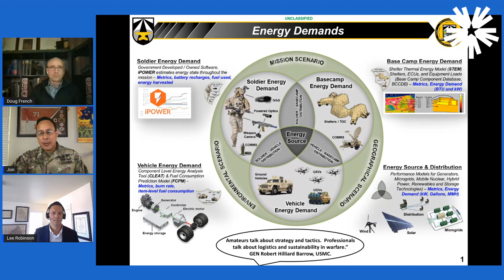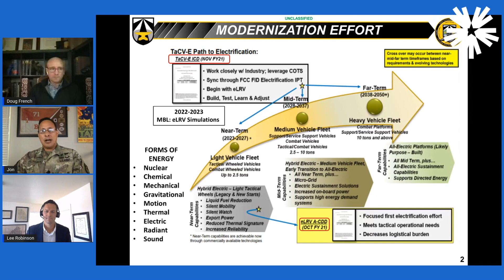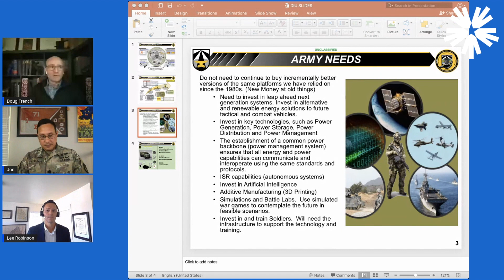Powering Our Future: Our Greatest Challenge and Greatest Opportunity | Defense Innovation Unit Track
Description: Need Energy? Yep, that's what we thought. Hear from DIU's newest portfolio, Advanced Energy & Materials, which is dedicated to tackling the DoD's growing energy needs. Capital Factory invites you to learn how industry is integrating advancements in energy and materials technology into DoD installations and distributed operations.

About Fed Supernova:
Fed Supernova is a two-day event, hosted by Capital Factory, where defense priorities and trending technology collide for good. This hybrid conference blends virtual sessions with physical events across Texas to offer participants from anywhere the chance to become part of defense innovation. Find more sessions from Fed Supernova, 28-29 September, on our Fed Supernova playlist. And learn more about this annual, 2-day event to catalyze defense innovation at fedsupernova.com.

About Capital Factory:
Capital Factory is the center of gravity for entrepreneurs in Texas, the number one startup state in the U.S. Thousands of entrepreneurs, programmers and designers gather day and night, in-person and online for meetups, classes and coworking. With boots on the ground in Austin, Dallas and Houston, we meet the best entrepreneurs in Texas and introduce them to their first investors, employees, mentors and customers. According to Pitchbook, Capital Factory has been the most active investor in Texas since 2010.